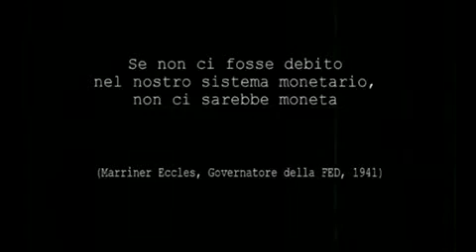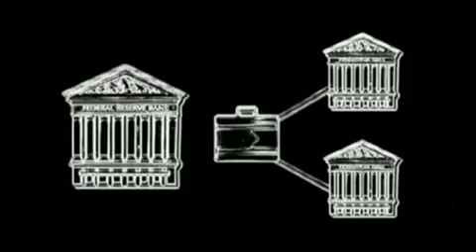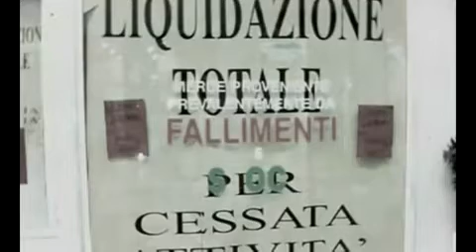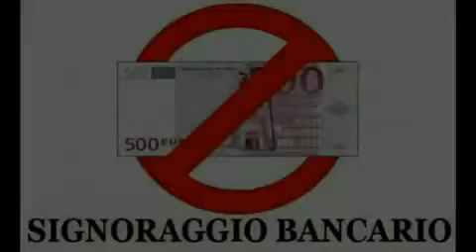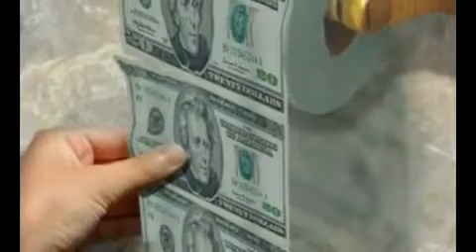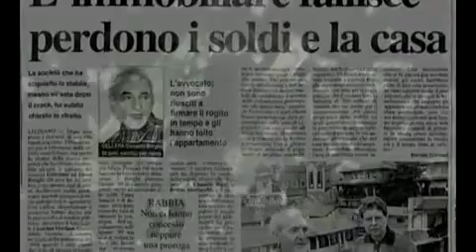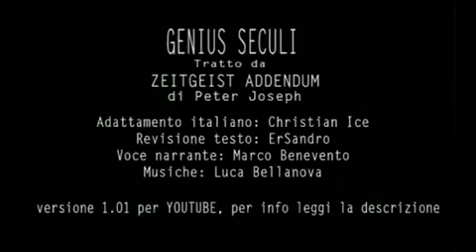NWOe il Signoraggio Bancario 3\3.mp4